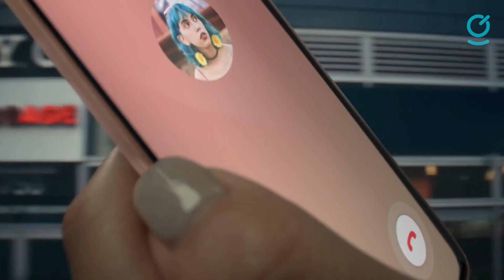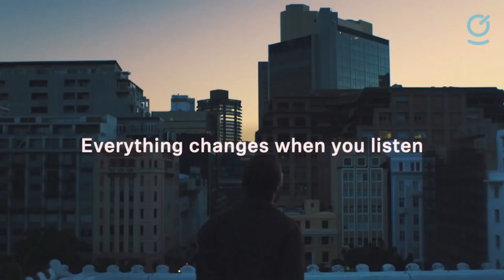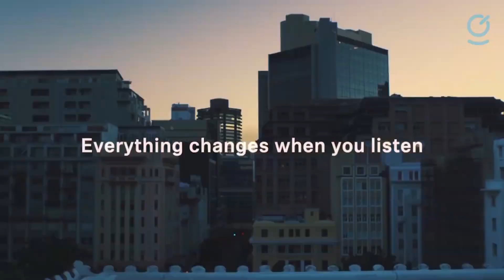5 Best Wireless Earbuds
Sony WF-1000XM3
Jabra Elite 75t
Sennheiser Momentum True Wireless Earbuds
Beats Powerbeats Pro